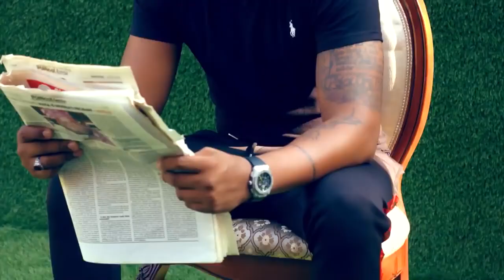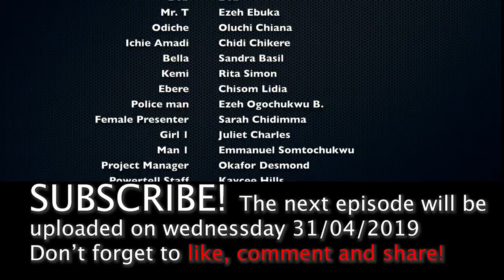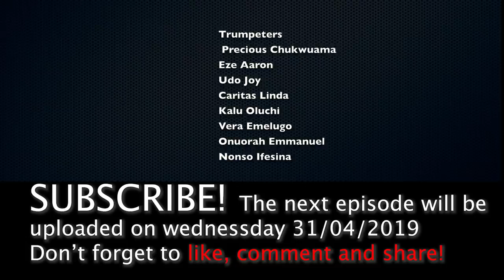Mercy Johnson - VILLAGE GIRL EP2 - NIGERIAN MOVIES 2019 AFRICAN MOVIES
This is a Nigerian/Gahanna Movies | African Movie Cinema

African Movie Cinema series is the home of the latest and greatest Latest Full Nigerian Nollywood Full Movies. Visit our channel to watch and download thousands of hot Nigerian movies featuring amazing Nollywood actors such as Mercy Johnson, Mama Gee, Ivie Okujaye, Majid Michel, Genevieve Nnaji, Ramsey Noah, Jim Iyke, the hilarious Mr Ibu and many more. With new Nollywood movies released on steady basis

African Movie Cinema every day, we work extremely hard to maximize your viewing pleasure.